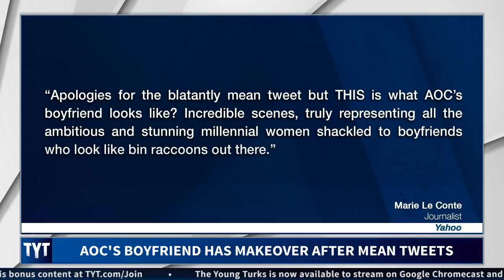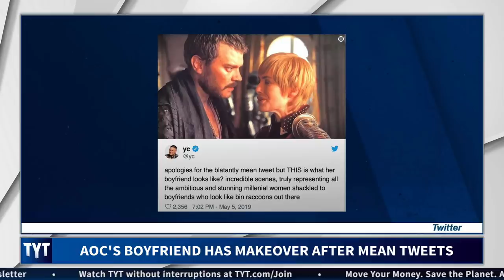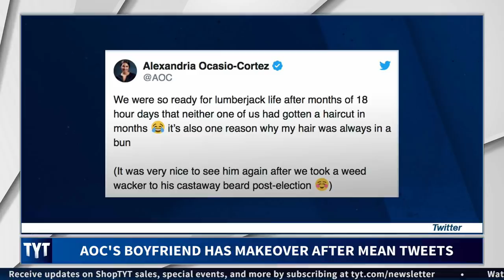Alexandria Ocasio-Cortez Responds To Tweets About Boyfriend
Alexandria Ocasio-Cortez’s boyfriend undergoes a makeover after being bullied with mean tweets. Ana Kasparian, Brooke Thomas, and Stephen Bramucci, hosts of The Young Turks, break it down. MORE TYT

“Alexandria Ocasio-Cortez is no stranger to getting flak from the world at large. But now it’s her longtime boyfriend, Riley Roberts, who is under the microscope.

Roberts appears in several scenes in the new Netflix documentary Knock Down the House, which followed Ocasio-Cortez and three other women running for Congress as they hit the campaign trail last year. The redheaded Roberts comes across as the ultimate supportive partner in the documentary, dispensing hugs and “I love yous” as the election results roll in, or wiping away tears while his newly elected girlfriend stands before her new workplace, the U.S. Capitol.

But some viewers were more fixated on Roberts’ physical appearance than his pep talks.

“Apologies for the blatantly mean tweet but THIS is what AOC's boyfriend looks like? Incredible scenes, truly representing all the ambitious and stunning millennial women shackled to boyfriends who look like bin raccoons out there,” tweeted political journalist Marie Le Conte, who has since deleted the message and explained that she was calling Roberts “scruffy” and not “ugly.”

The term “bin raccoon” soon took a life of its own.”

Hosts: Ana Kasparian, Brooke Thomas, Stephen Bramucci

Cast: Ana Kasparian, Brooke Thomas, Stephen Bramucci